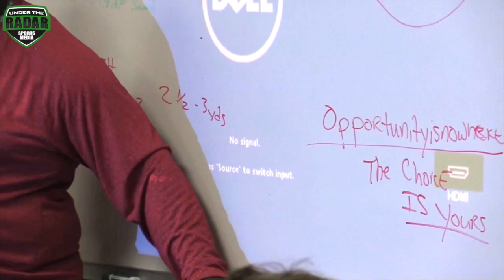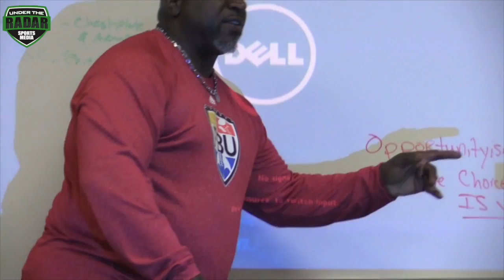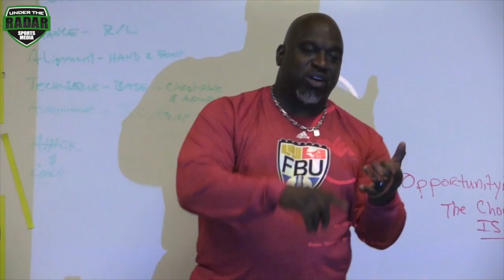FBU DL Coach DeChon Burns Drops Knowledge - UTR 'Coach Em Up' 2017